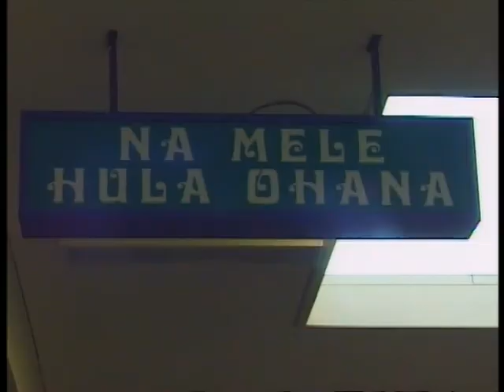Lilo & Stitch - Hula's Animation